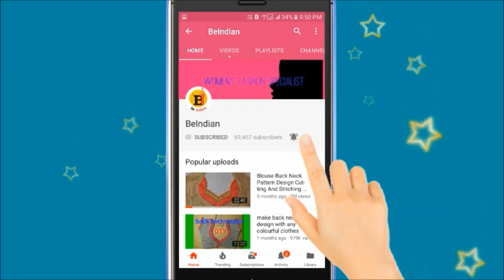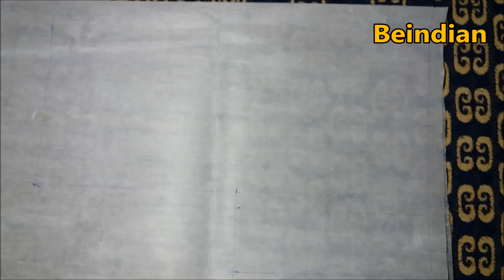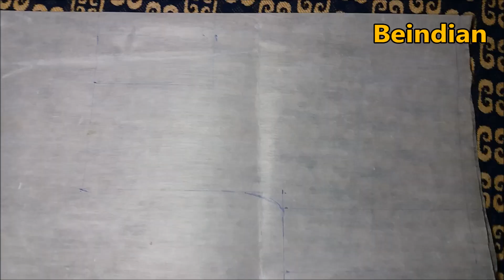Very Beautiful And Easy Blouse Back Neck Design Cutting And Stitching/by akanksha fashion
In this video i show you very beautiful and easy blouse back neck design cutting and stitching.